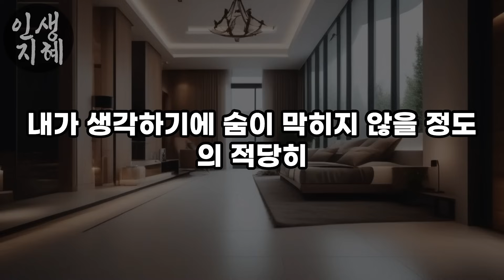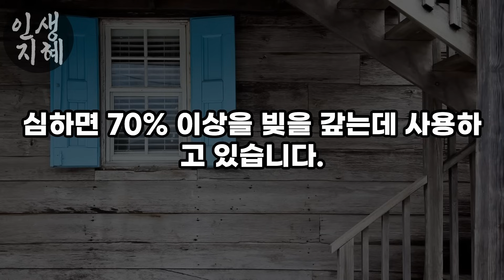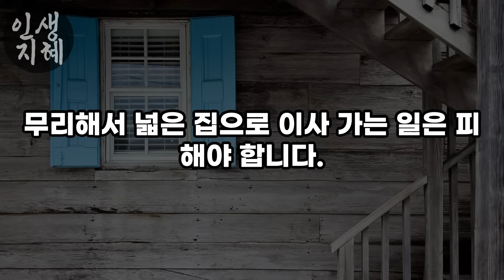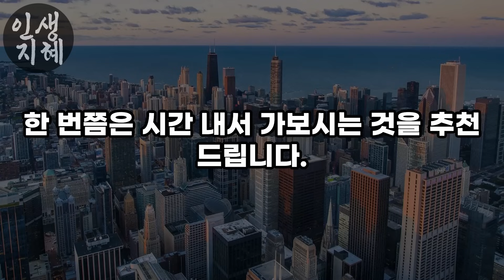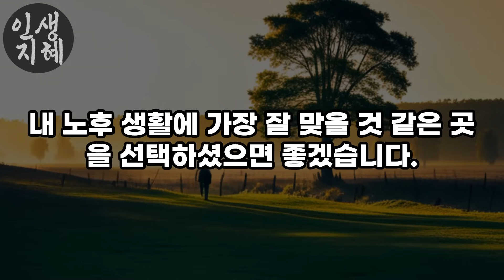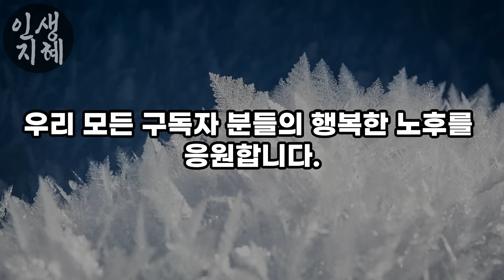“집 살 때 이걸 몰랐어서 지금 엄청 후회중입니다..” 노후에 살 집 선택하기 전에 꼭 알아야 할 3가지 | 삶의 지혜 | 철학 | 오디오북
여러분은 내 남은 노후를 어디서 살고 싶으신가요? 아직 은퇴 전인 분들에게 이 질문을 하면 그냥 지금 사는 집에 만족하며 산다거나 공기 좋은 시골에 전원주택을 지어 살고 싶다고 답합니다. 혹은 조금 여유가 된다면 실버타운이나 여름에는 시원하고 겨울에는 따뜻한 나라로 이민을 가고 싶다고 말합니다. 노후에 살 집은 정말 중요합니다. 노후에 사는 집에 따라 우리 노년의 삶의 질이 크게 달라질 수 있기 때문입니다. 집이라는 것은 쉽게 사고 팔 수 있는 것이 아니기 때문에 신중하게 선택해야 합니다. 노후에 살 집을 선택할 때는 자기 자신의 성격을 잘 파악하는 것이 좋습니다. 만약 내가 외로움을 많이 느끼는 성격이라면 초저녁만 되면 불이 다 꺼지는 시골생활은 나에게 맞지 않을 수 있습니다. 반면 도시에서 느껴지는 갑갑함이나 소음, 매연 등에 신물이 난다면 전원주택에 대한 생각을 버리기 힘들 것입니다. 사실 노후의 집은 웬만하면 바로 사는 것보다 일단 월세든 전세든 짧게 살아보고 결정하는 것이 좋습니다. 만약 큰 맘 먹고 노후자금을 투자해 집을 장만했는데 그 곳이 나에게 맞지 않는 곳이라고 하면 평생 불평불만하며 살아갈 수밖에 없게 됩니다. 오늘은 이와 관련하여 삶의 질과 직결되는 노후에 나에게 맞는 집을 잘 선택하기 위해 고려해야 할 3가지에 대해 알려드리겠습니다.

* 이 영상은 저의 주관적 견해가 들어간 2차 저작물입니다.